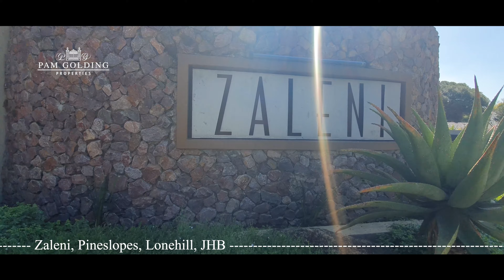Sunny Loft Apartment For Sale | Zaleni, Pineslopes, LONEHILL (4k video tour)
This large sunny loft is situated in a small complex called Zaleni, in Pineslopes. This unit is a great size offering a modern open plan kitchen and a downstairs living area leading out to the covered patio. Downstairs offers a spacious bedroom and a full bathroom. Upstairs has a loft which leads out to a partially covered patio with great views. Negotiating offers from R740k.

Standard Levy - R2664.31
Domestic Effluent - R545.27
CSOS Levy - R40.00
Maintenance Levy - R498.93

Zaleni is a smaller 24hr guarded complex offering a clubhouse with a swimming pool and a putting green. Situated within easy walking distance to Pineslopes Shopping Centre and Montecasino.

QUICK DETAILS
1 Bedroom
1 Full Bathroom
1 Covered Car Port
Pool, Clubhouse, Laundry, Putt-Putt

Zaleni, Pineslopes, Lonehill
🇿🇦R750,000
🇺🇸$47,033*
🇪🇺€44,580*

Agency - Pam Golding Properties: Dainfern, Lonehill and Magaliessig.